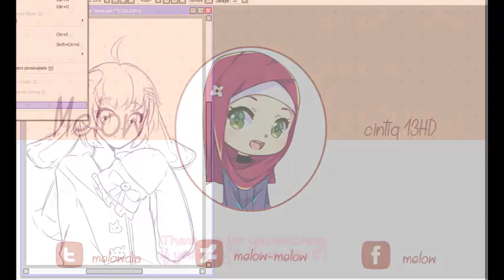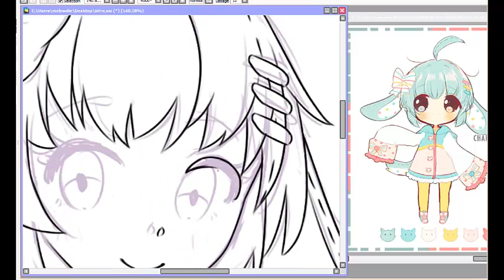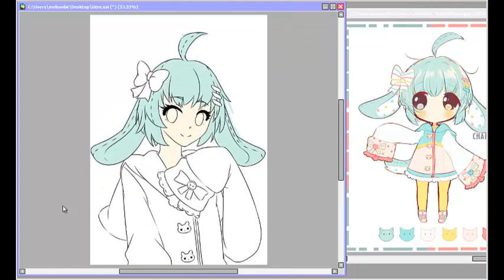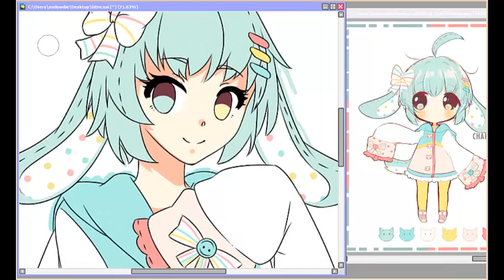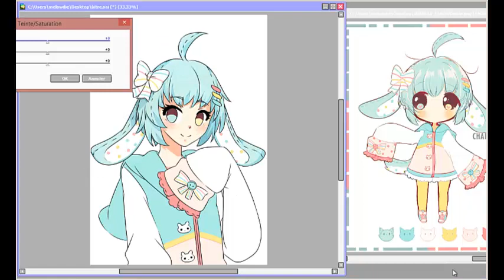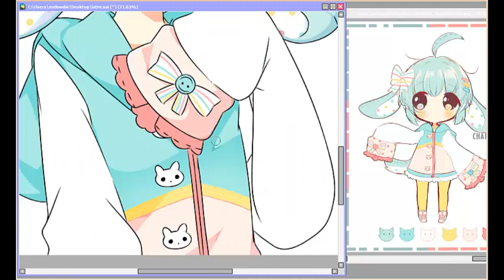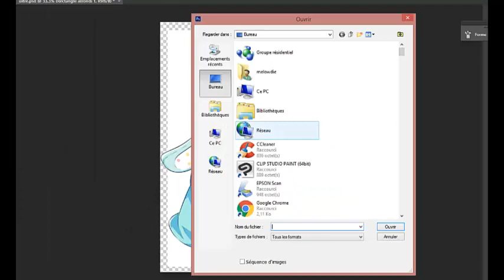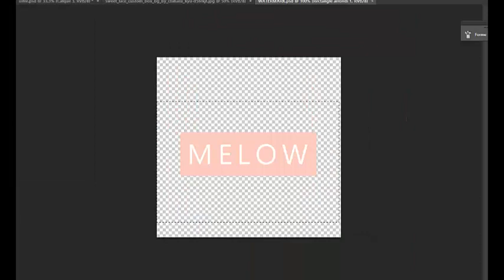Anise - Speedpainting [PAINT TOOL SAI]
CHARACTER©Neko-Rina.deviantart.com

♥Tools ♥:

-Cintiq 13HD

-Paint tool SAI, and Photoshop CS6.

♥ Music ♥ :

- ARASHI@Sakura - musicbox.

- Perfume@Relaw in the City- musicbox.